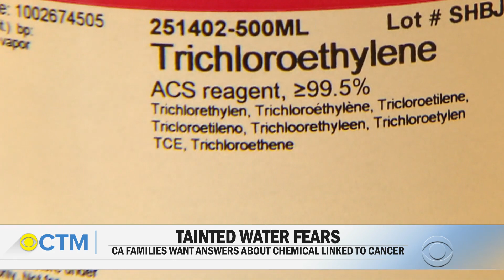After 7 kids diagnosed with cancer, concerned parents eye chemical in water supply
Parents in one California community are fighting for answers after at least seven children were diagnosed with cancer in recent years. After their push to remove a cell phone tower earlier this year, they are now focusing on a chemical in the drinking water that's linked to cancer. Carter Evans reports.